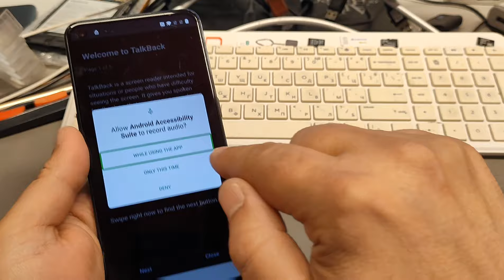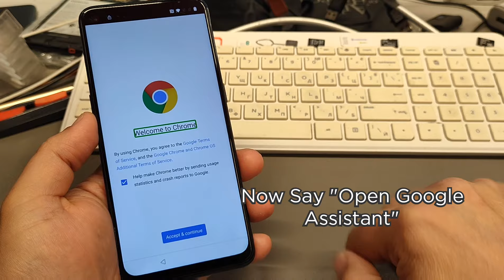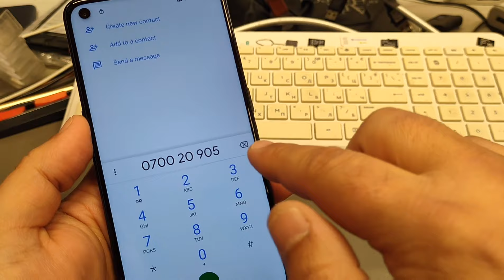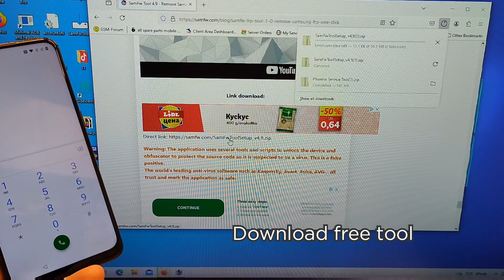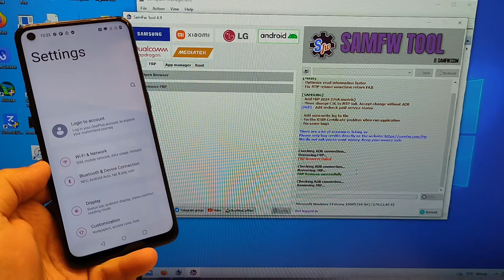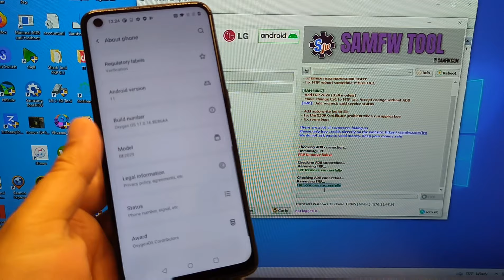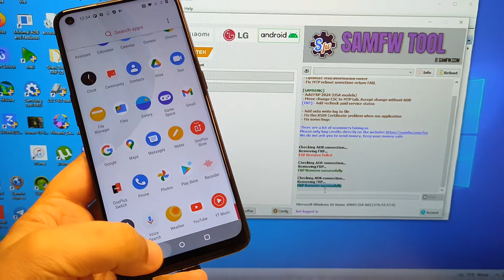BOOM! New Method! All OnePlus Android 11/ 12, Remove Google Account, Bypass FRP.